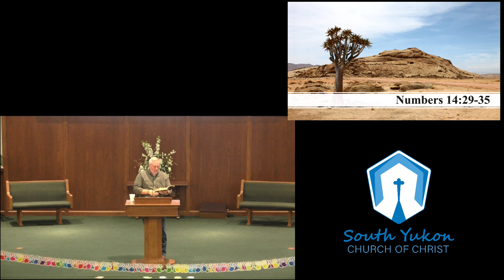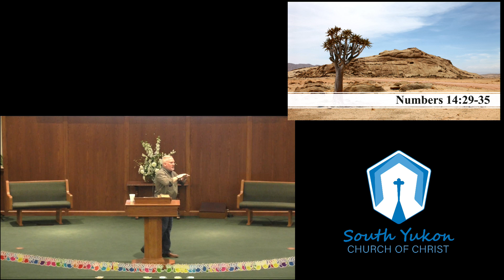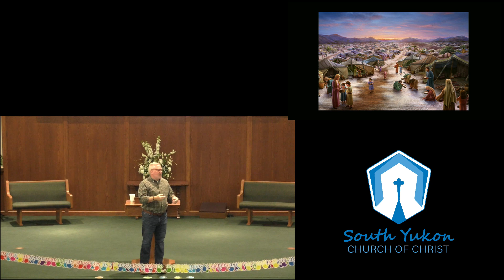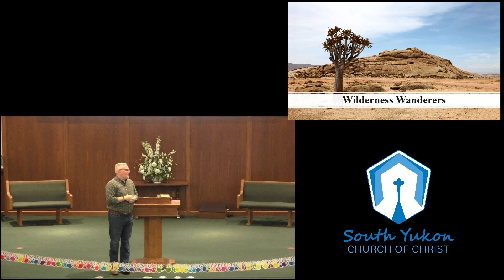Milk and Honey - 2024/08/04